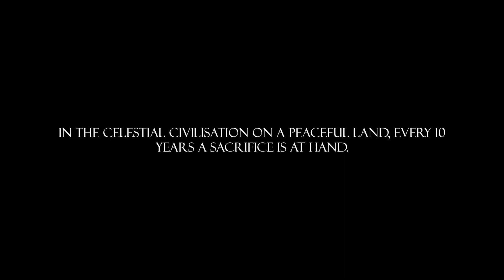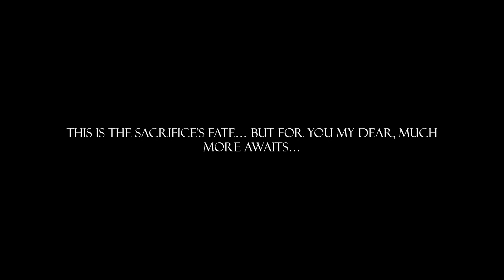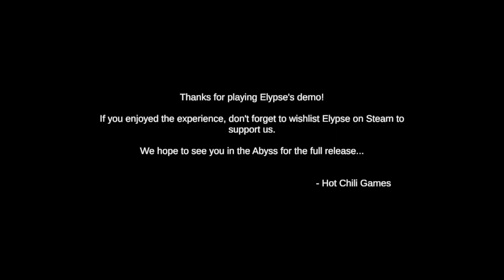Elypse Demo | A pleasant surprise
Elypse is an Indie, 2D platformer by developer Hot Chilli Games. I decided to try this demo out since it will be a while yet until we get Silksong. I thought it would give me Hollow Knight vibes but right off the bat it reminds me of Ori - in the way the controls feel and even down to the "floatiness" of the character. Lots of potential with this one and the full game comes out tomorrow (May 17th)